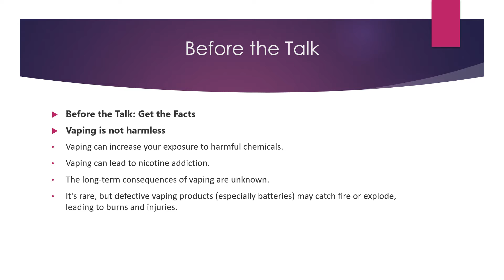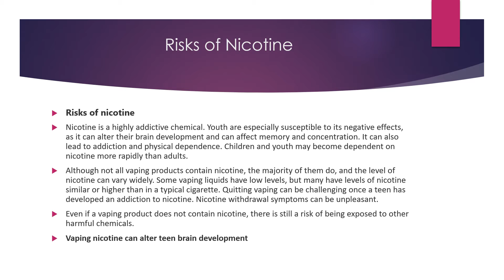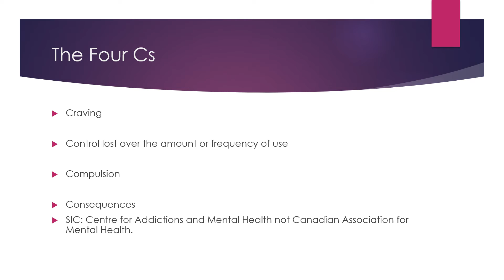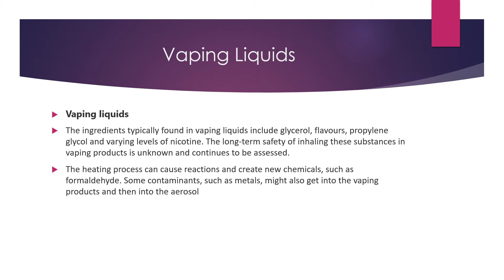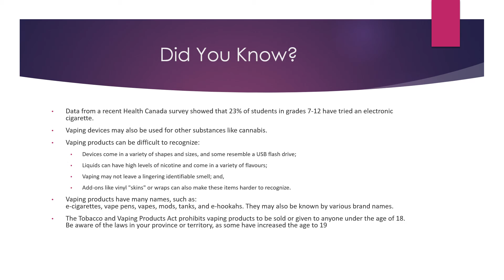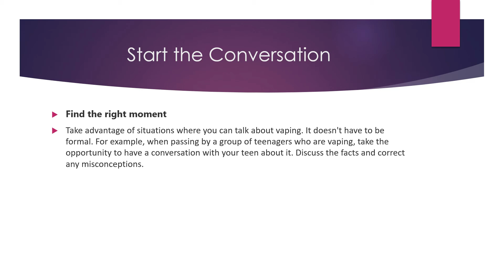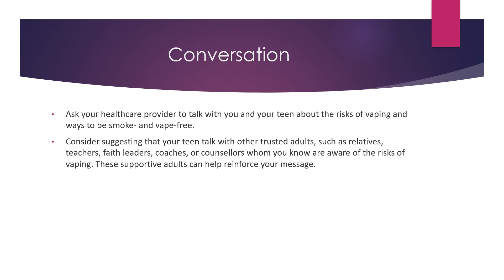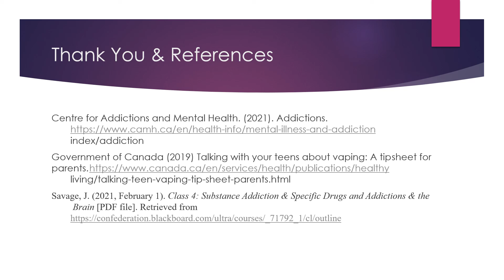Vaping Public Service Announcement for Parents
This is an auditory explanation of the tip sheet for parents to talk to their teens and young adults about vaping from the government of Canada website.

or talk with your local health care provider.